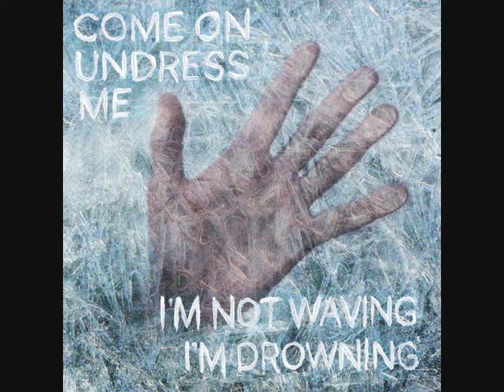Come On Undress Me- Parachutes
From the album "I'm not waving, I'm Drowning"